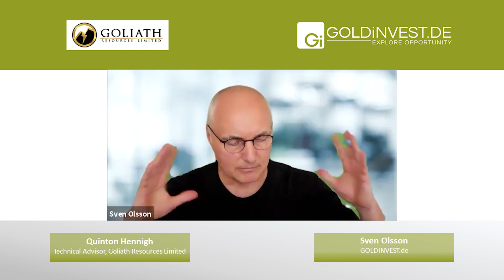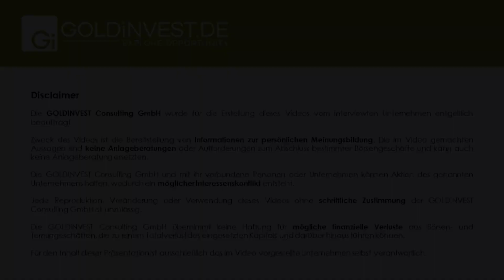Die stürmische Entwicklung der Surebet-Entdeckung von Goliath Resources (TSXV: GOT)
Sven Olsson von Goldinvest.de spricht mit Dr. Quinton Hennigh, dem beratenden Geologen von Crescat Capital, Denver, über die stürmische Entwicklung der Surebet-Entdeckung von Goliath Resources (TSXV: GOT).